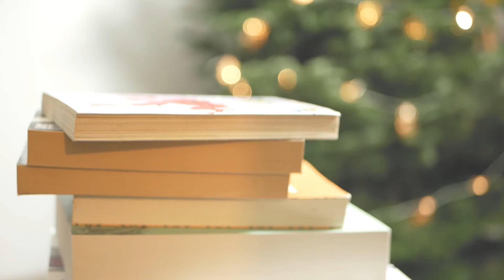14 décembre 2017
Aujourd'hui Timo vous suggère un de ces gros coups coeur comics
Jupiter's Legacy de Mark Millar et Frank Quitely

C'est quoi ces petits liens ?